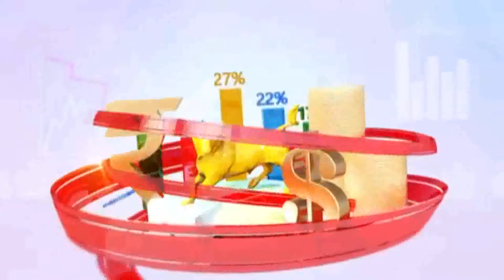50%* सवलती दरात घरगुती वापराची पिठाची गिरणीचा लाभ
📡📡 *T.M न्युज मराठी चॅनेलवरील नवनविन अॅपडेट पाहण्यासाठी आपल्या चॅनेलला सबसक्राईब करा👍🏻लाईक करा🔔आयकाॅन वरती क्लिक करा व शेअर करा*